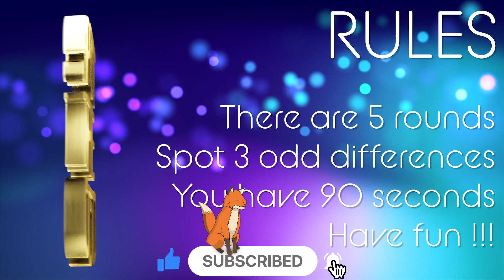Find the Difference [ MONEY FINANCE ] Brain Break | Game 274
Aloha Stickers 🏝

0:26 - Round 1
1:56 ANSWERS for Round 1
2:08 - Round 2
3:39 ANSWERS for Round 2
3:50 - Round 3
5:21 ANSWERS for Round 3
5:32 - Round 4
7:03 ANSWERS for Round 4
7:15  Round 5
8:46 ANSWERS for Round 5

HAVE FUN !!!

犬
子犬